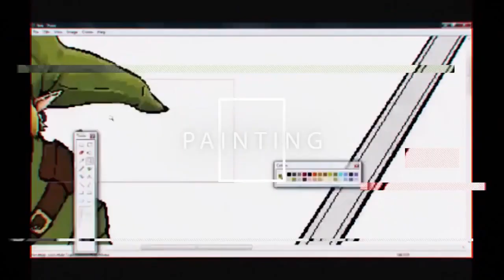FORCE FEST 2017 I APEEJAY SCHOOL SHEIKH SARAI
From inside of the deepest corner of our hearts and skills.

Made with ❤️ by FORCE CLUB